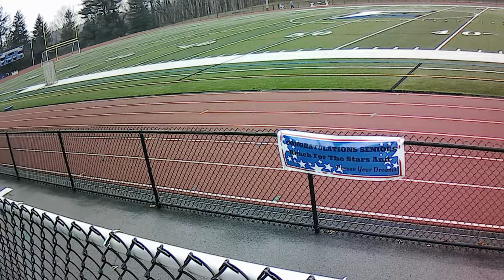Edgemont Junior-Senior High School (Scarsdale, New York) - Track